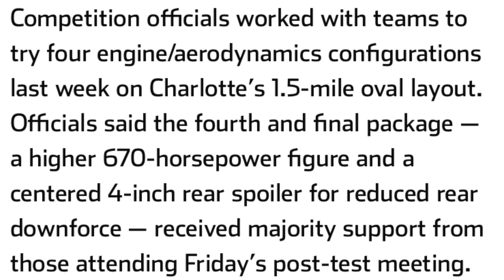NASCAR will run 670 HP and a 4 inch spoiler on the next gen car in 2022